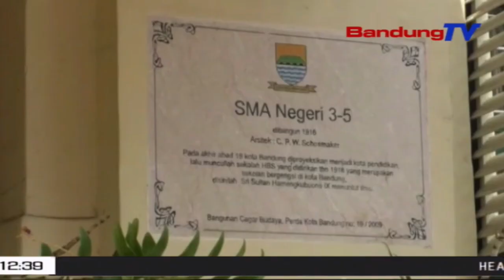Juli 2021, Wali Murid Bisa Milih Sakola PJJ Atawa Tatap Muka | TP | BANDUNGTV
TP | BANDUNGTV | DERI FIRMAN | Satutas Sababaraha Kali Robah Kawijakan, Antukna, Dinas Pendidikan Jawa Barat Medalkeun Kawijakan, Bakal Masrahkeun Pilihan Ka Kolot Atawa Wali Siswa, Naha Busakna Bakal Diajar Tatap Muka Atawa Pendidikan Jarak Jauh, Luyu Kana Vaksinasi Covid-19 Anu Ngahontal 68 Persen. Kepala Dinas Pendidikan Jabar Nandeskeun, Pihakna Tur Sakola Ukur Wajib Nataharkeun Sarana Keur Diajar Tatap Muka Tur PJJ.